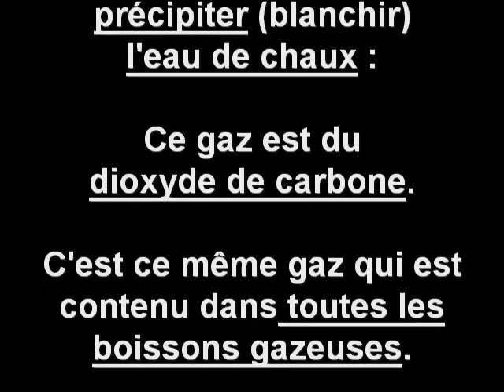Recueil du gaz d'une boisson